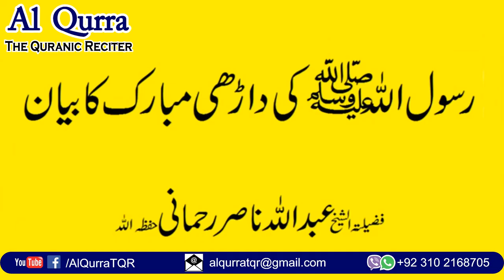Rasool ﷺ Ki Darhi Mubarak Ka Bayaan Ustadh Professor Sheikh Abdullah Nasir Rahmani